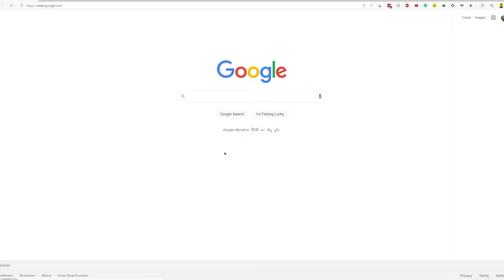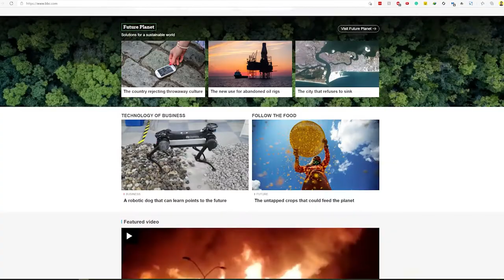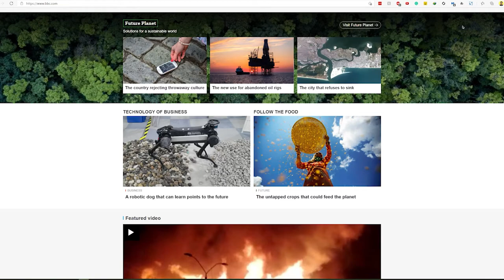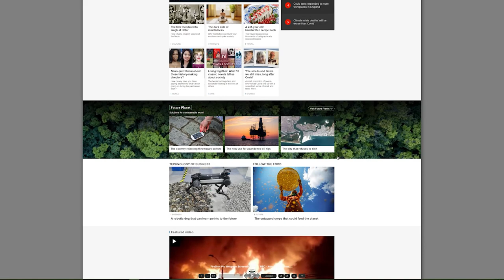Website Screenshot | Complete Webpage Screenshot Chrome Extension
In this video, I am going to talk about an awesome Chrome Extension that you can use to take a complete website screenshot.
It is free and easy to use. You can also use this to download the webpage as pdf. Watch the video to learn how to download and use Screenshot Chrome Extension.

Timestamps
0:00 - Intro
0:11 - Complete Webpage Screenshot chrome extension
1:31 - How to Download Fireshot
2:25 - Demo for complete Website Screenshot
2:49 - All screenshot options in Fireshot
4:42 - Outro